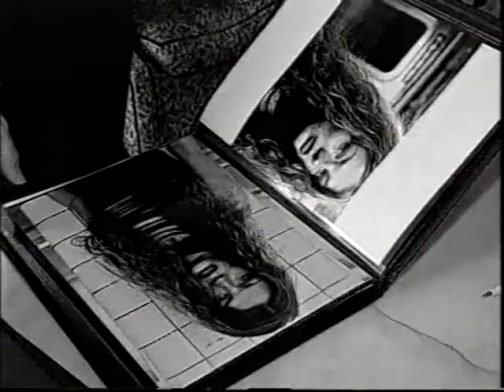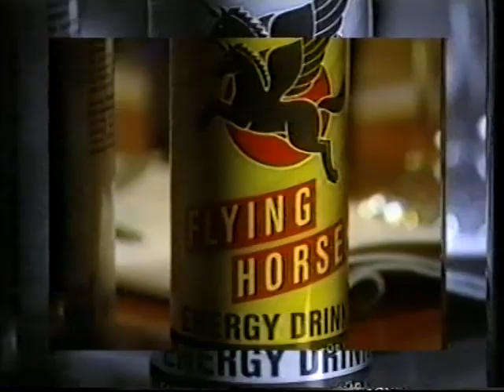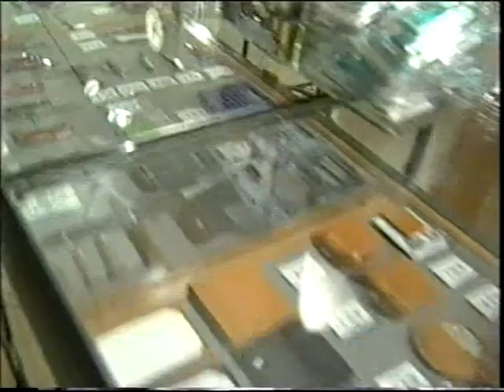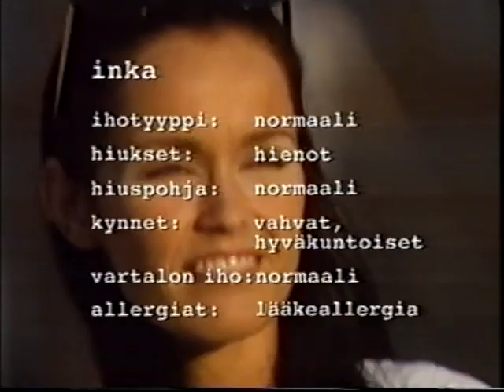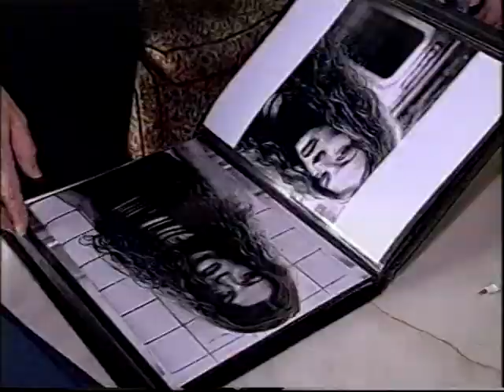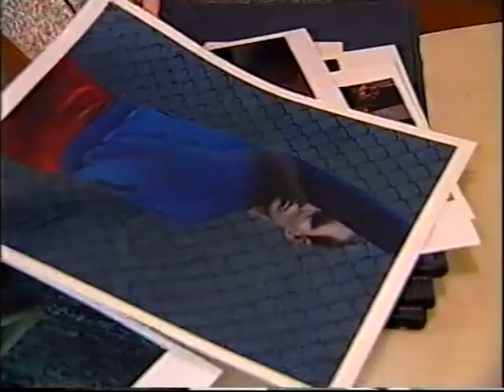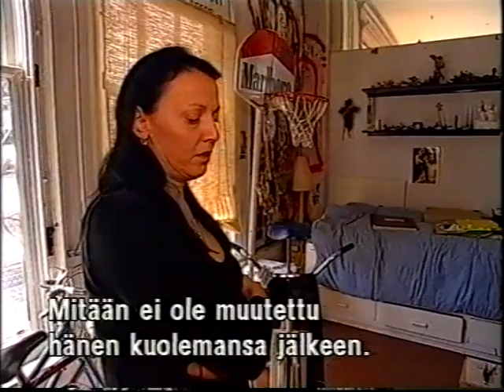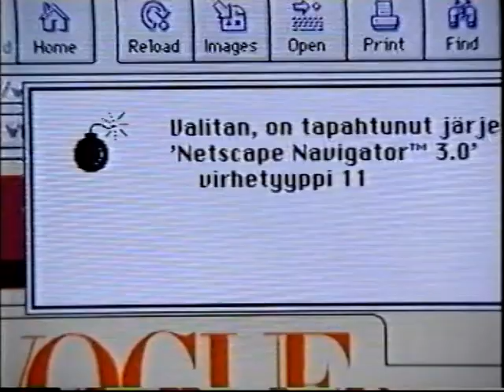Inka Auhagen / Miss Groove 3 (Neiti Groove) TV Show / Episode 3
Inka Auhagen hosting Neiti Groove TV Show
Solar Films Inc.
Produced by Taina Saikkonen & Markus Selin
Solar Films Inc.
for Nelonen, Finland